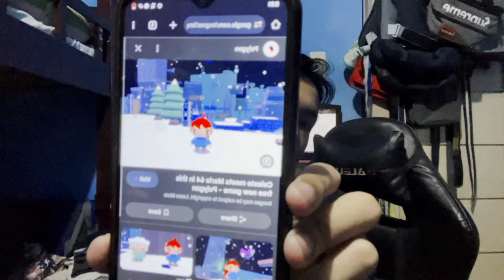Celeste 64 - Sequel Or Not? | Y3:E3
SpIob returns to Celeste. It's a bit wider than he thought.